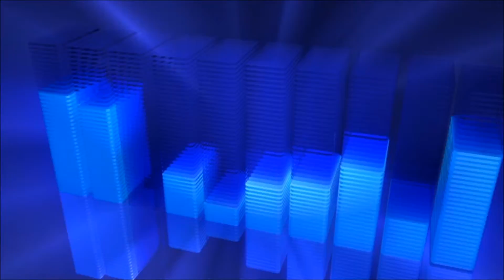Railfanning Marshville, NC 11-24-16 Featuring UP Leader